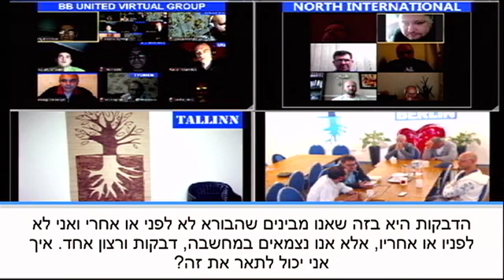Rabash írásaiból Shlavey HaSulam 1986 A létra fokai 18 cikk 2016 09 13